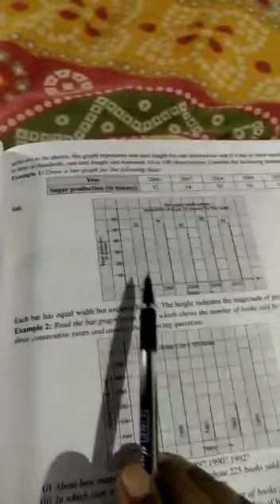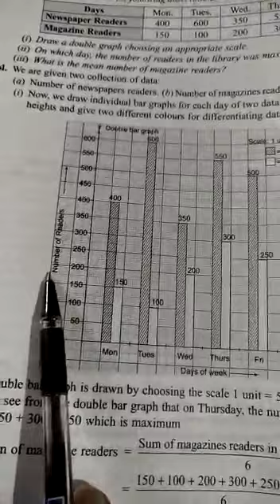Pintoo sir's 28th video of maths for class 7 ( data handling)